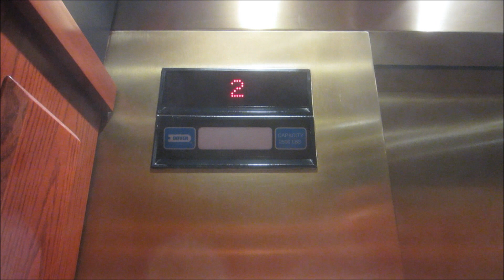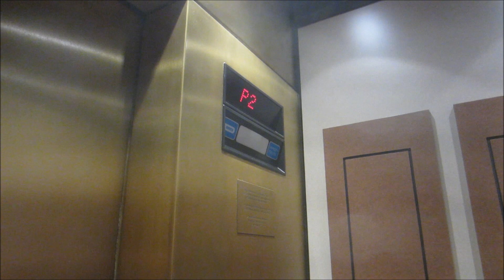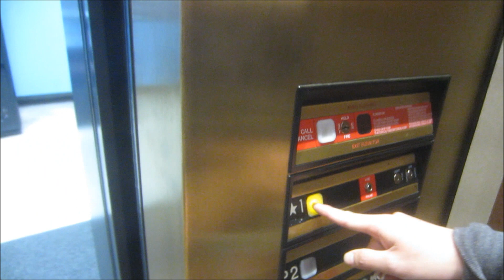Dover Elevators at the Texas State History Museum with GucciPowerGrizzlyBearDopeAF.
Here are the elevators at the Texas State History Museum with GucciPowerGrizzlyBearDopeAF, and since this was one of the very first videos I filmed in the late-2000s, it still has the very nice cabs and fixtures that are still holding up very well.